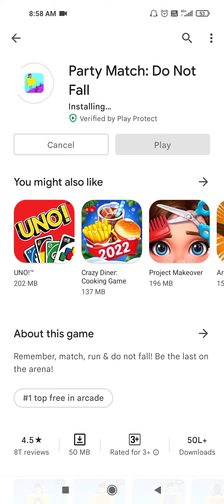Party Match game downloading and playing